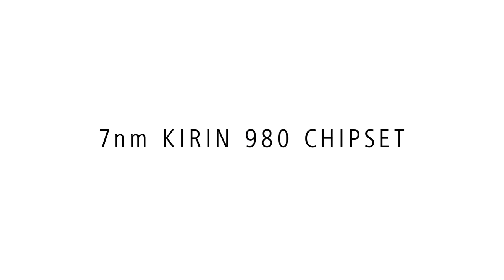Accelerate mind and body on the HUAWEIMate20 Series